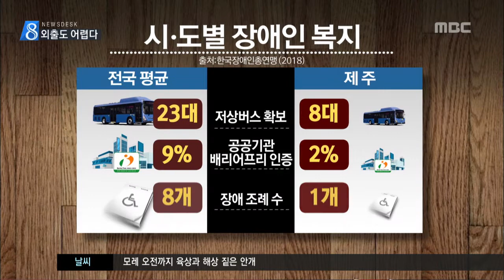대중교통 그림의 떡 이소현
◀ＡＮＣ▶
 장애인 실태조사 결과
장애인 열명중에 아홉 명은 후천적 원인으로
장애를 얻게 된 것으로 나타났는데요.

 그렇다면 장애인을 위한 편의 시설,
얼마나 잘 돼 있을까요?

 제주가 이동과 문화, 정보 접근에서
전국에서 꼴찌 수준인 걸로 나타났습니다.

 이소현 기자가 보도합니다.
           ◀ＥＮＤ▶

           ◀ＶＣＲ▶

 장애인 등 교통약자를 위해 도입된 저상버스.

 제주시 공영버스 전체 46대 가운데
고작 3대 뿐입니다.

 휠체어가 오를 수 있도록
리프트 작동을 요청했지만
운전 기사가 황당한 대답을 합니다.

◀ＳＹＮ▶ 저상버스 운전기사
"(나오나요, 리프트?) 아니요.
(한 번도 사용 안 해보신 거예요?)
해 본 적이 없어요."

 버스정류장 이용은 어떨까.

 저상버스 노선이 1곳에 불과한데다
정류장 공간이 좁아
휠체어를 타고 이동하기가 쉽지 않습니다.

◀ＩＮＴ▶ 임연정 / 지체장애 1급
"표면도 울퉁불퉁하고 차들이 지나가는 상황에서 턱이 있기 때문에 진입하기까지 시간이 걸리고 위험해요."

 공공기관을 드나드는데도
문턱이 높기는 마찬가지.

 경사로가 기준보다 2배나 높습니다.

 또 휠체어 미끄럼 방지를 대비해
출입문 주변으로
1.2m 이상의 정사각형 공간이 마련돼야 하지만
바로 내리막 길입니다.

 "(s.u) 공공기관 화장실 앞입니다.
남자 화장실의 경우 남자 장애인 칸이 있지만
여자 화장실은 장애인 칸이 없어
사실상 이용이 어렵습니다."

 그나마있는 남자 장애인 칸에는
비상벨조차 없어
무늬만 배려라는 지적이 나옵니다.

 (c.g)전국 시도별 장애인 복지를 비교한 결과
제주의 저상버스 확보 수준은
전국 평균 대비 3분의 1 수준.

 또 장애 장벽을 없앤,
공공기관 인증 시설 비율도 2%에 불과합니다.

 장애 조례수도
전국 8개에 비해 제주는 1개에 불과해
분발 등급을 받았습니다. (c.g)

◀ＩＮＴ▶ 유용한
           제주장애인 인권포럼 정책기획팀
"공공기관이 장애인의 접근성을 개선하지 않으면 민간 영역은 당연히 따라오지 않습니다. 관계당국에서 관심 갖고 심각하게 생각하고."

 제주도가
복지예산의 비중을 해마다 높이고 있다고
주장하지만
장애인들이 혼자서 안전하게
외출을 하는 것 조차 쉽지 않은 게
제주사회의 현실입니다.